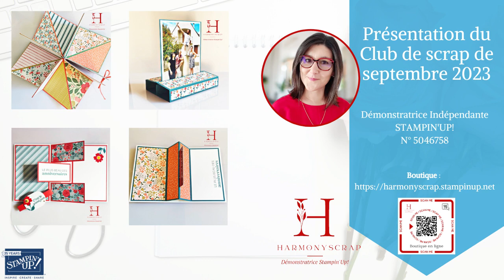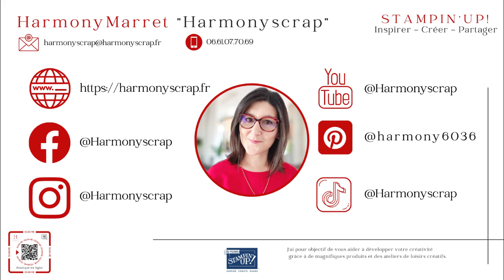Présentation du club de scrap de Septembre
Take care!